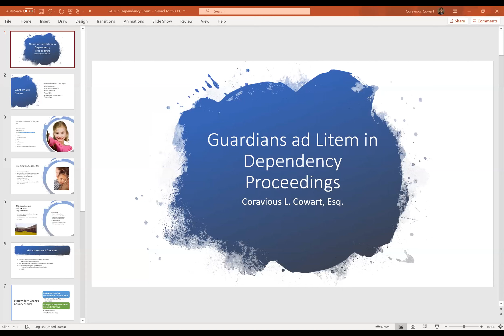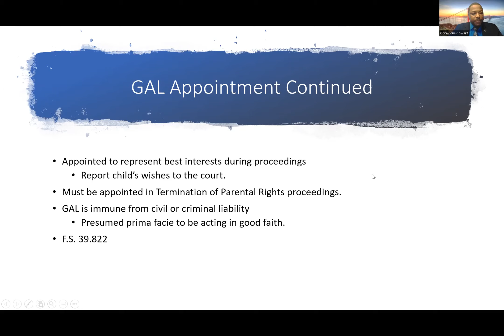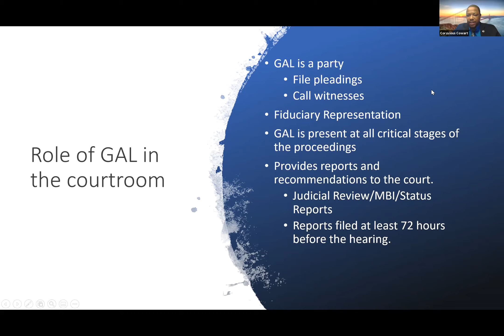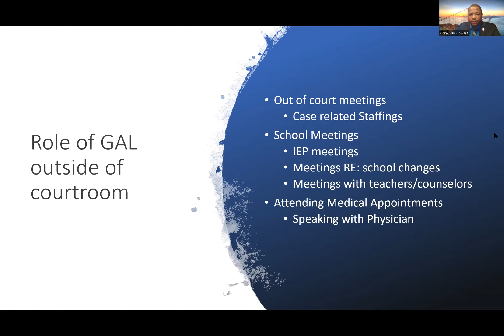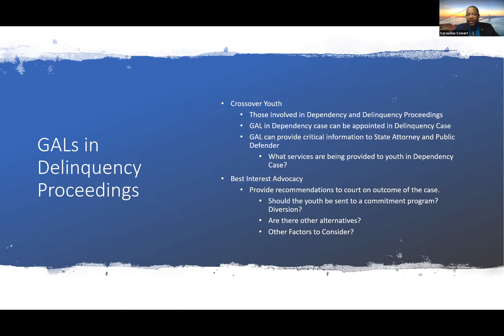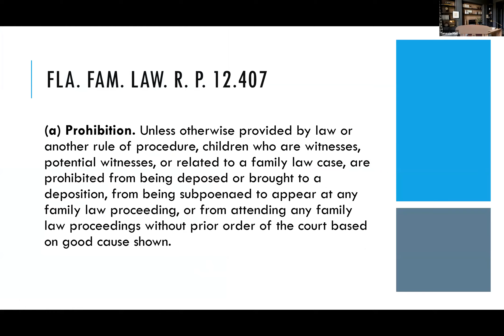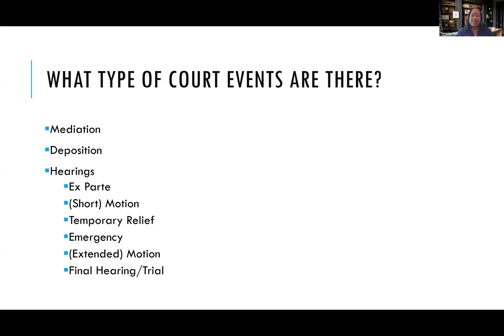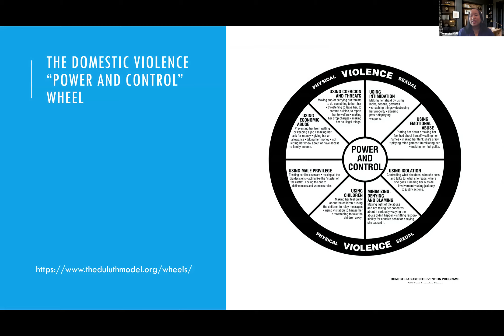Guardians Ad Litem in Dependency & Domestic Relations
Aired Live on September 23, 2020
CLE #: 2007206N; 1.0 General CLE Credit & 1.0 Juvenile Law Certification Credit

Featuring Tenesia Hall, Litigation Director at the Legal Aid Society of the Orange Co Bar Assoc (LASOCBA) & Coravious Cowart, Guardian Ad Litem Program Litigation Director at LASOCBA